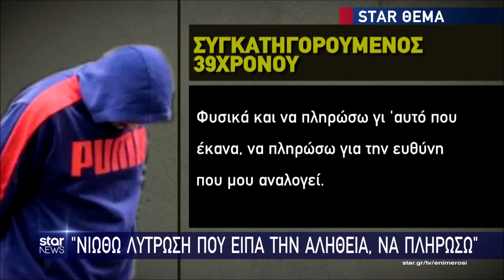Star - Ειδήσεις 11.1.2024 - Βράδυ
Η μεγάλη εικόνα της επικαιρότητας από τον μεγαλύτερο τηλεοπτικό όμιλο, το μεγάλο ταξίδι μας κάθε μέρα για να βιώνεις την επικαιρότητα όπως εμείς, για να ζεις την ενημέρωση σαν δική σου εμπειρία.